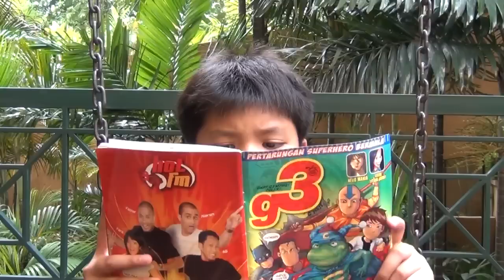STOP BULLYING!!!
The Story of T-Dawg.